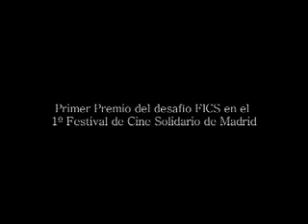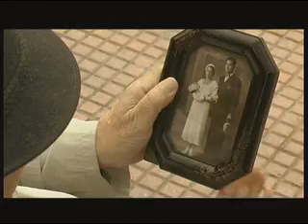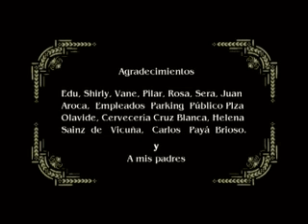Cortometraje: A PRIMERA VISTA (AT FIRST SIGHT)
Dirigido por Diego Sanchidrián, guión de Pedro Pablo Picazo.
Con Manuel Andrés y Alejandra Lorena.
Fotografía: Toño G. Guerrero